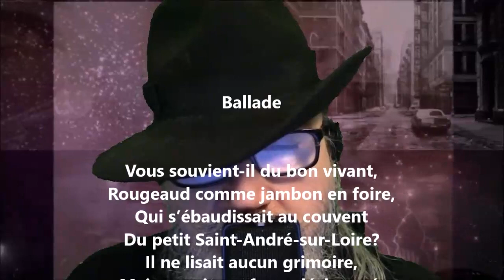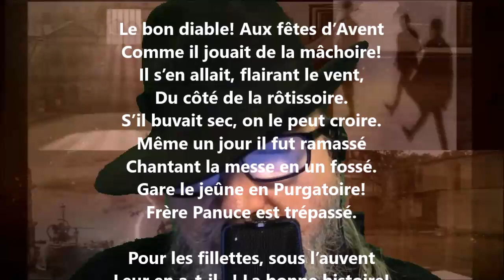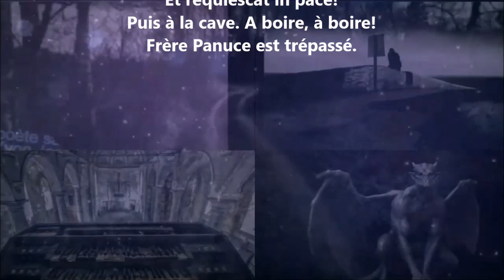Ballade du frère Panuce - Gabriel Vicaire lu par Yvon Jean